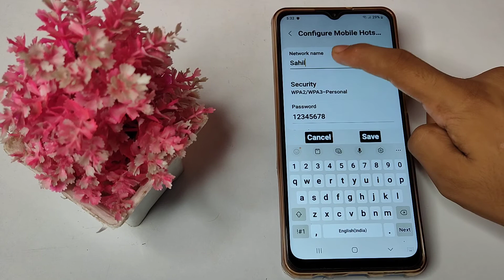How to change hotspot name in samsung galaxy M32 mobile, hotspot name change settings